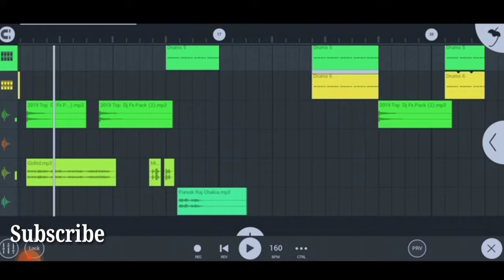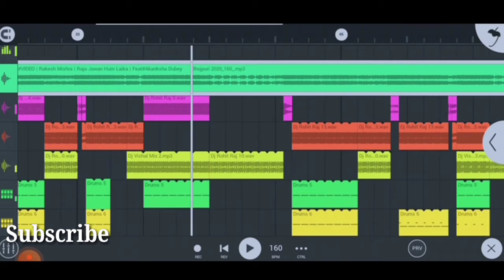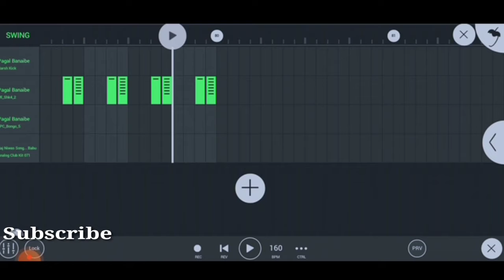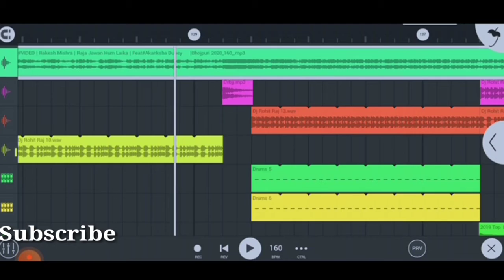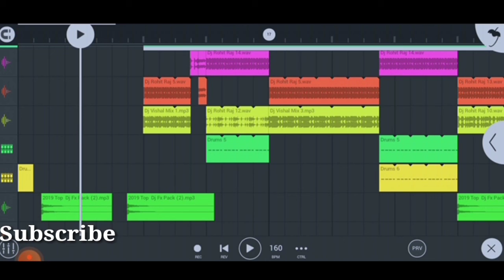Rakesh Mishra 2021 hits Bhojpuri dj Flp project and no voice Tag song Dj Purvak Raj Chakia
Rakesh Mishra 2021 hits Bhojpuri dj Flp project and no voice Tag song

दबा हुआ Dj Song है Copyright नही आने के लिए आवाज दबा हुआ है
No दबा हुआ Song नीचे👇👇👇👇👇👇👇👇👇👇👇👇👇👇👇👇👇👇👇

50like please friends

िना नाम का Dj Song के लिए
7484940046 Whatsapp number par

No Voice Tag Download Link 😝👇👇👇👇👇👇👇👇👇👇👇👇

🙏🙏🙏🙏 Welcome Friends 🙏🙏🙏🙏

Credit All Copyrighted Material Used
Channel Link -:
दोस्तों आपलोगों को सुचित किया जाता है कि इस चैनल पर का कोई भी गाने का Flp Project में अपना नाम डालकर YouTube पर अपलोड ना करें !

Dj Mp3 डाउनलोड करने के लिए यहां दबाएं 👇👇.
link

🙏🙏🙏धन्यवाद🙏🙏